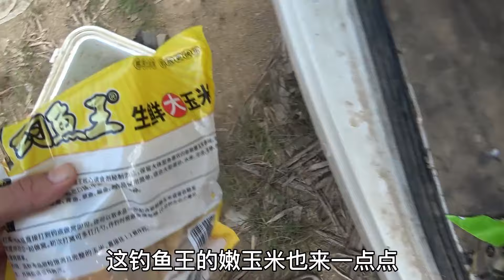魚情太暴躁了，7米2釣深水區鯉魚口不斷，悶竿釣鯉魚同樣得勁！【野釣長空】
休閒野釣，感覺自由的氣息
山河遠闊，人間靜美，願你餘生安暖，歸於簡靜！
日常更新釣魚小視頻